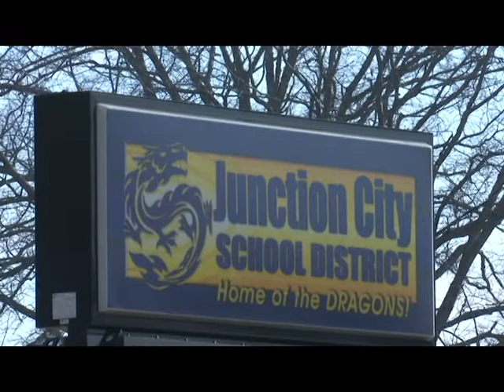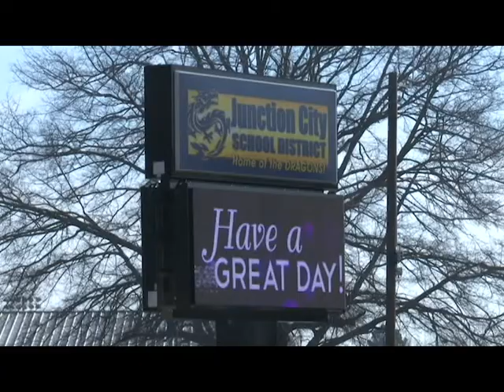Junction City School appoints first female superintendent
The Junction City School District has appointed their newest superintendent.